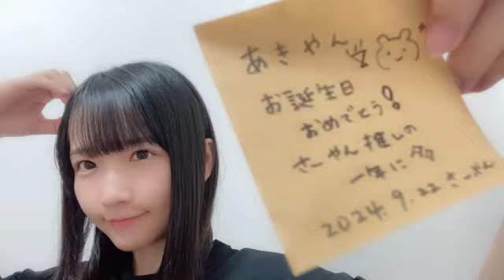48 TAKAO SAYAKA 2024年09月22日21時43分19秒 高雄 さやか（STU48 2期生）